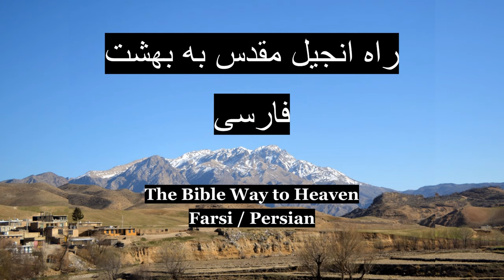Bible Way to Heaven in Farsi